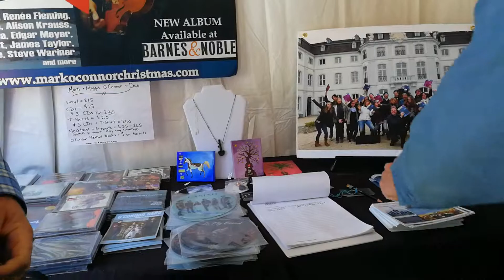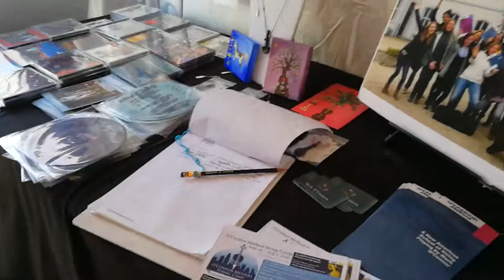I met Mark & Maggie O'Connor at MerlFest2019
I am Iranian and Mark said he had an Iranian Cellist "Arash Amini" working with him for 4 years.
The tunes that they are playing are Saint Lue Blues, Jolie Blon & African American Speritual